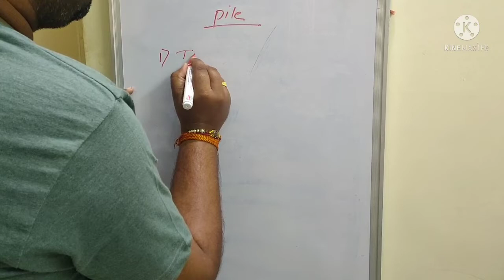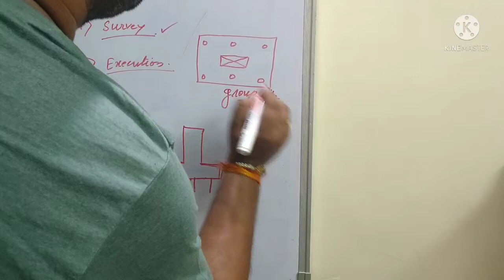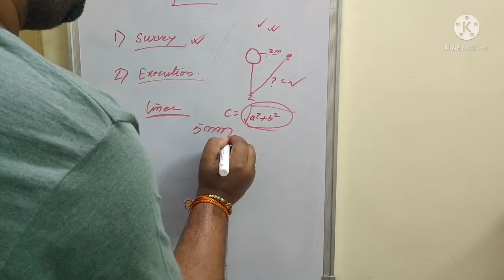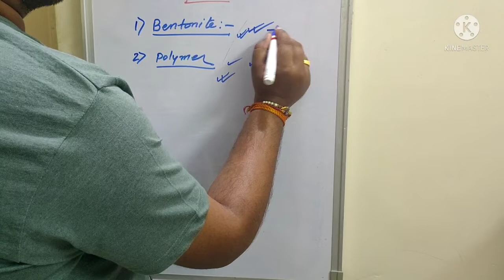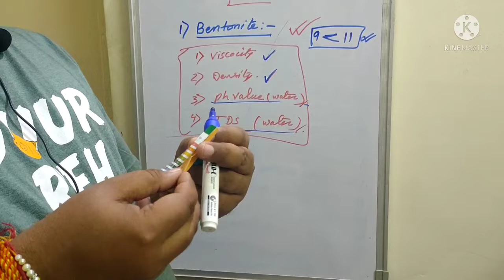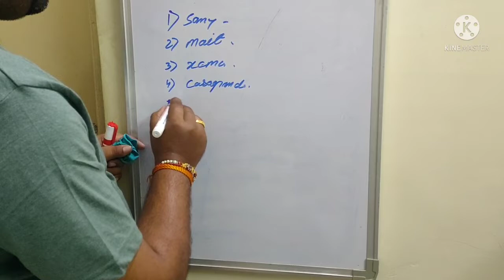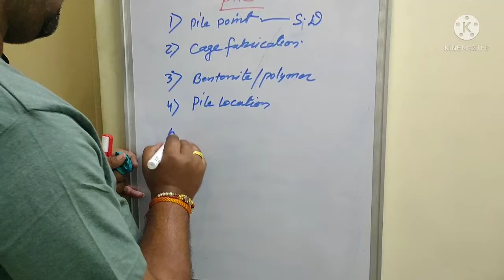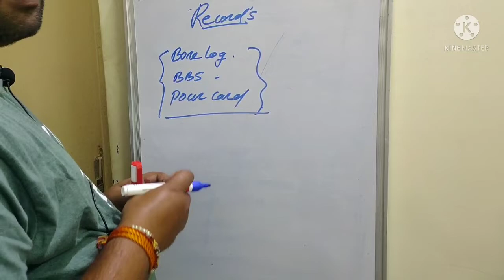What is Piling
Bridge pile,. Building pile